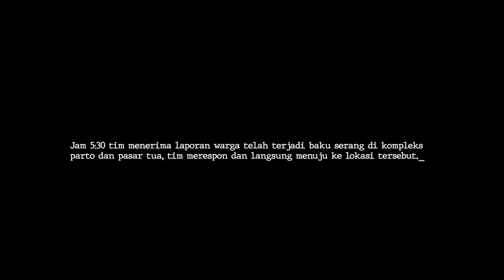BELUM FULL ITEM, ZILONG DI LOCK TEAM TARSIUS REBORN!